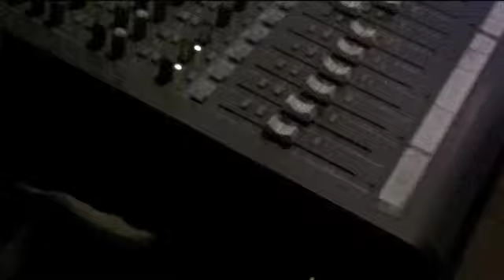The Breaking Glass - House of Fun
See what happen to who's having good time!